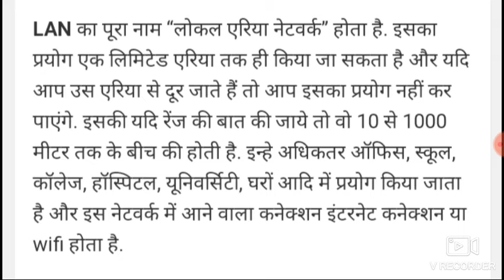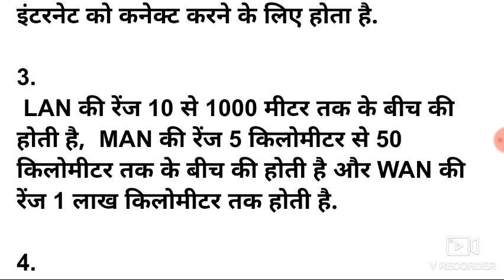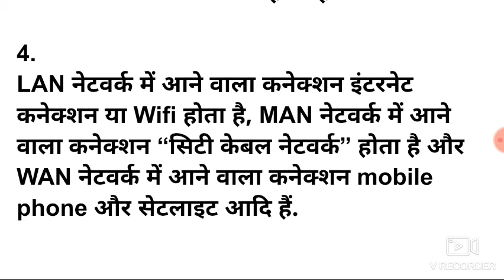LAN क्या है/MAN क्या है/WAN क्या है/Difference between LAN,MAN& WAN/LAN,MAN और WAN में क्या अंतर है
link